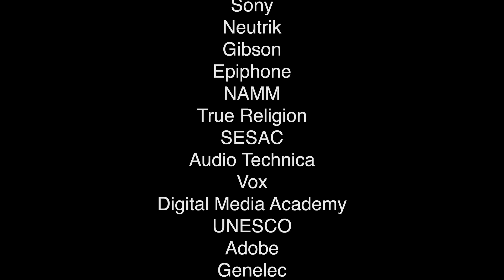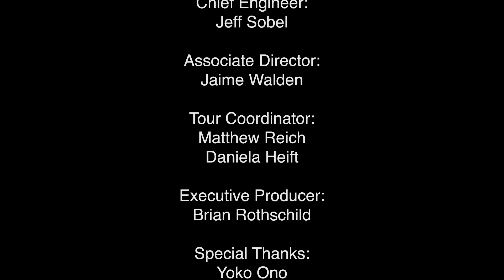"Spirit Animals" by Sedgefield MS from Charlotte, NC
Recently the Lennon Bus teamed up with our dear friends from Neutrik and the wonderful students of Sedgefield Middle School to create this animalistic track about their "Spirit Animals!"